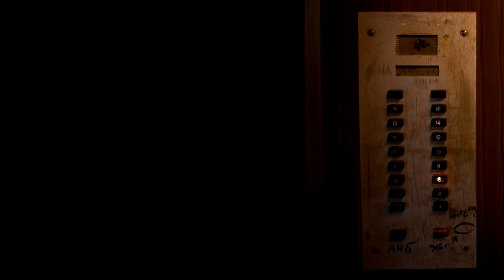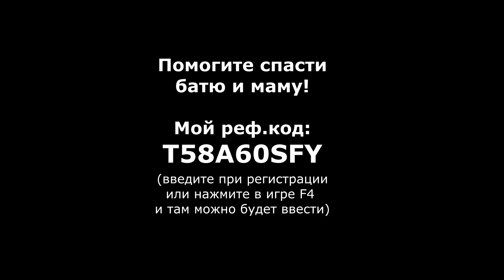МАМУ И ПАПУ ПОХИТИЛИ БАНДИТЫ!! ЧТО ДЕЛАТЬ?? | Выживание на NextRP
На превью использован скриншот Владислава Гришина